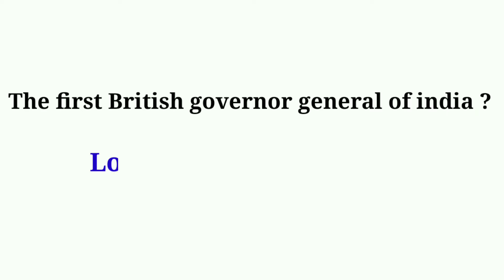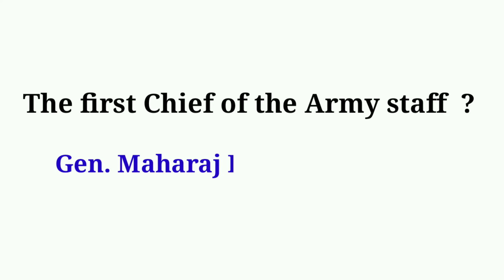GK | Who is the first president india | by General knowledge GK